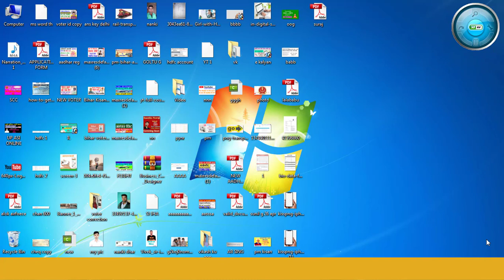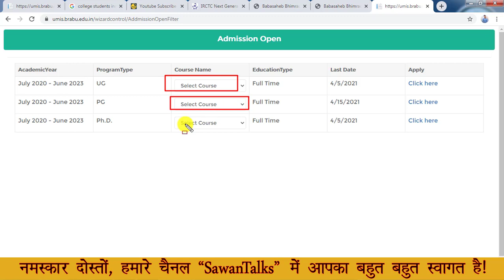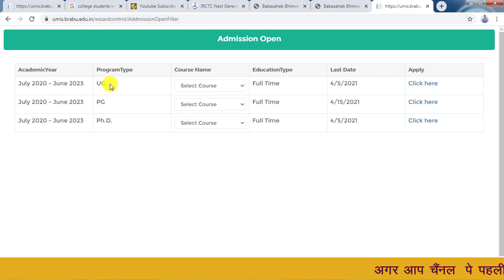UG Admission 2020-23 !! PG admission 2020-23 !! Ph.d. Admission 2020-23 !!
Centre

Daily Video uploads times
Morning 12:00am